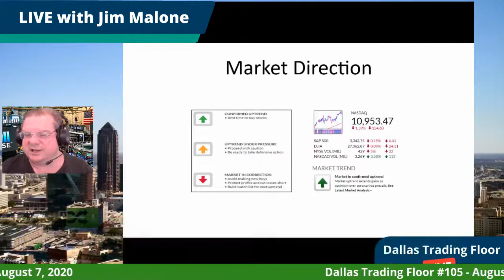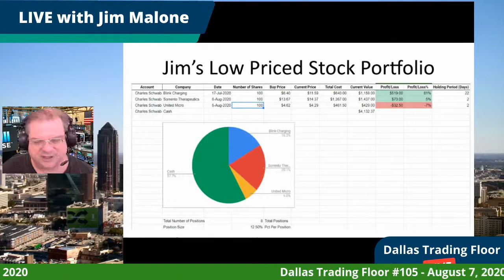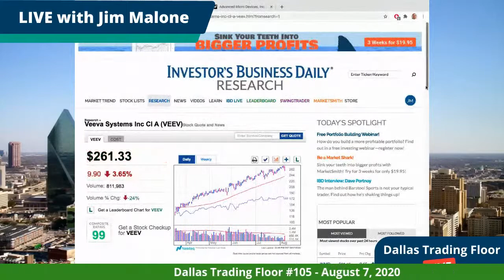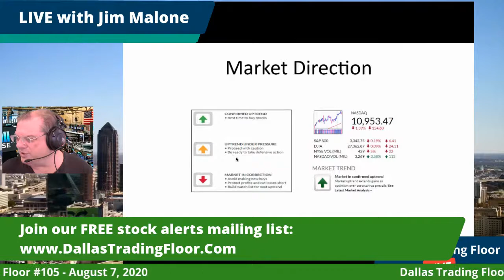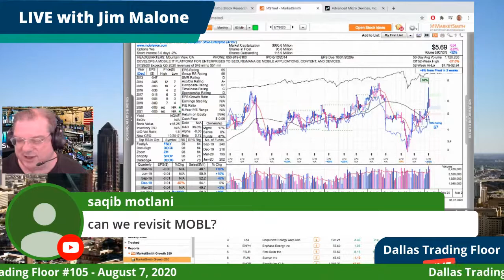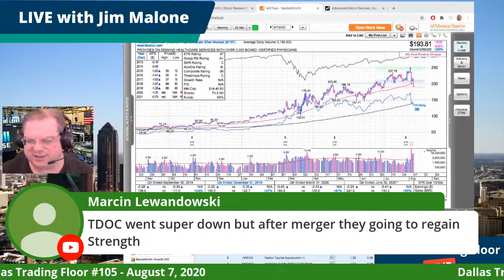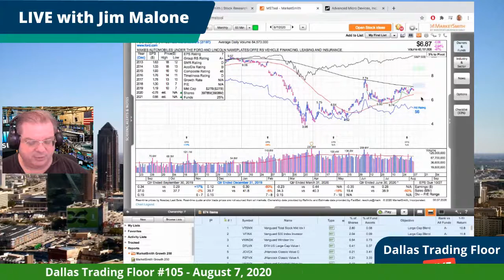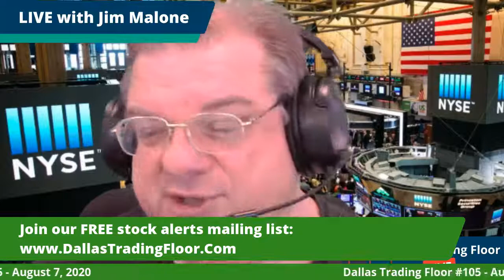Top Semiconductor Stock Near Breakout - Dallas Trading Floor #105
Top Semiconductor Stock Near Breakout
Your Questions
Come Trade with Us!